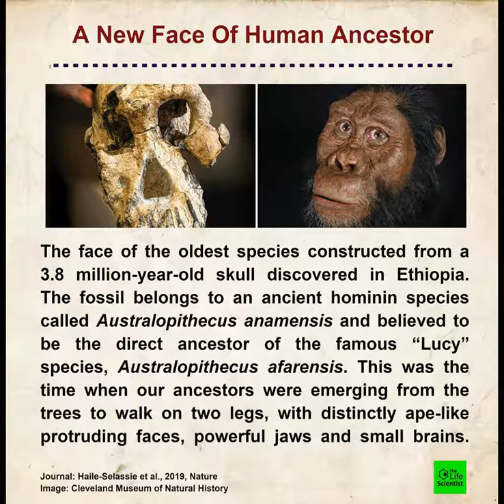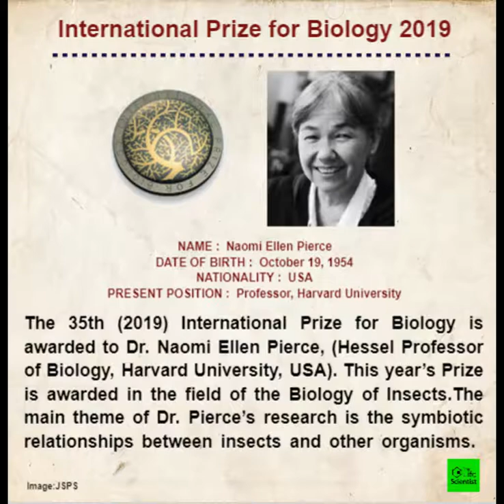This Week In Life Science (26 Aug- 1 Sept) 2019